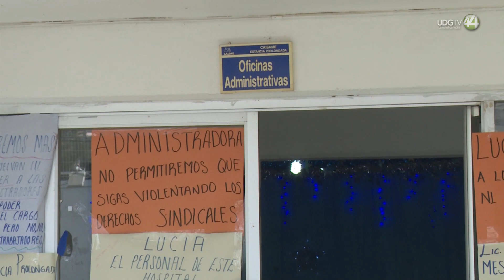Falta de medicamentos y protocolo deficiente causaron muerte en Hospital Psiquiátrico de El Zapote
La falta de medicamentos y de un protocolo adecuado de contención podrían haber sido las causas de que una mujer paciente del Hospital Psiquiátrico de El Zapote asesinara a otra paciente, aseguran trabajadores ya que ellos denunciaron a Canal 44 la falta de medicinas para el manejo de estas enfermedades e incluso fue reconocido por el propio subdirector médico del hospital, Rodrigo Antuán Durán Gutiérrez el pasado viernes 9 de febrero.